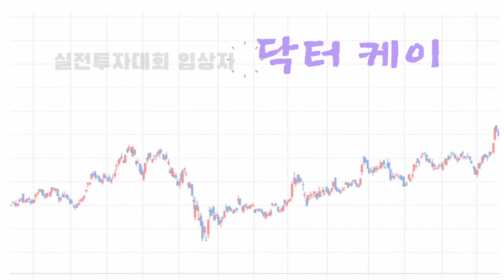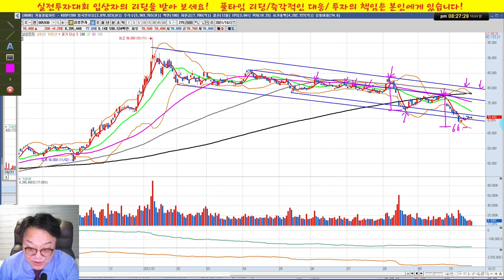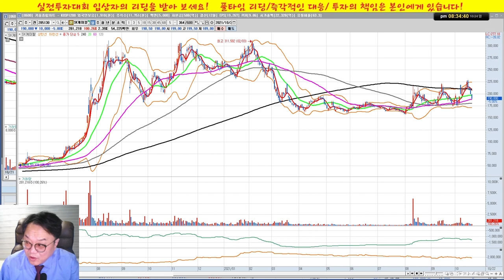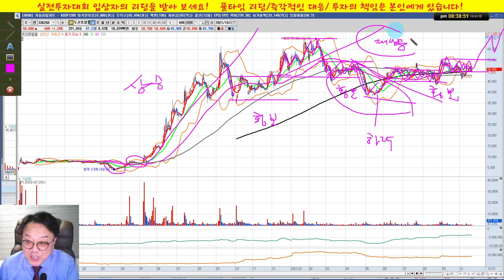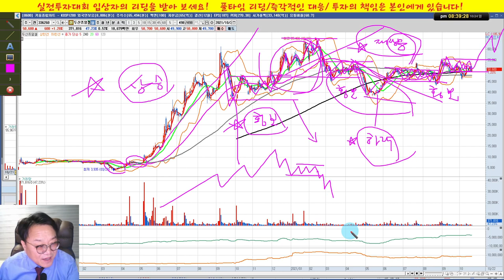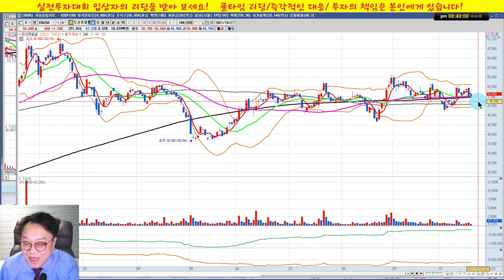주린이 탈출 특강 6회/추 세/삼성전자,셀트리온,위메이드,SK케미칼/실전투자대회 입상자 닥터케이의 주식방송/21/10/24